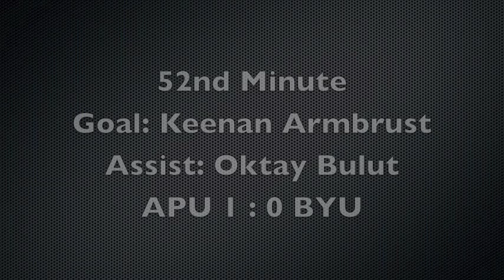Highlights from Azusa Pacific's 3-0 shutout of BYU-Hawaii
Highlights from Azusa Pacific's 3-0 win over BYU-Hawaii on October 13 at the Cougar Soccer Complex.